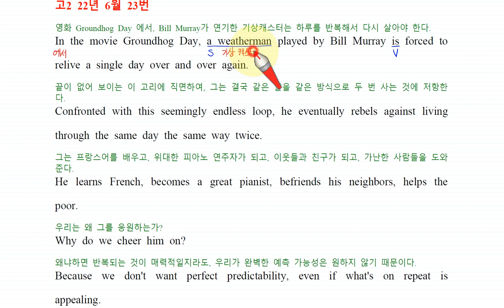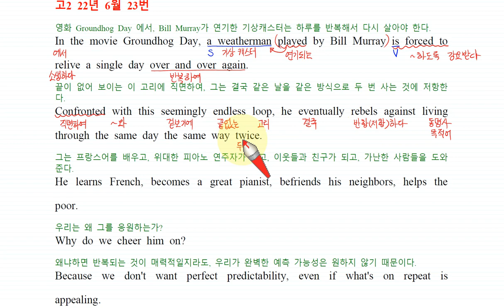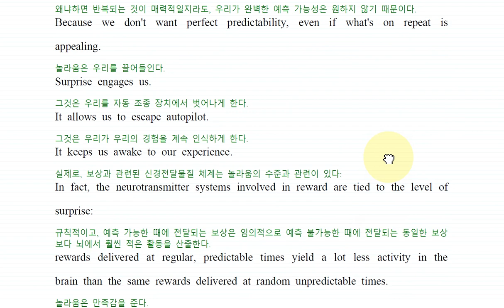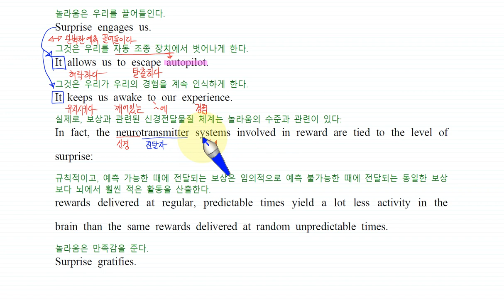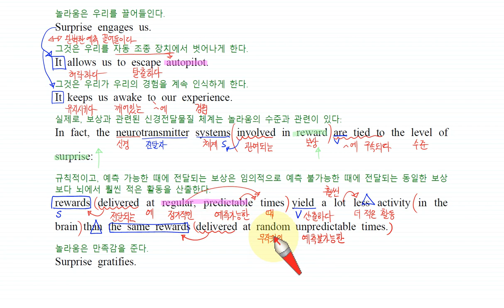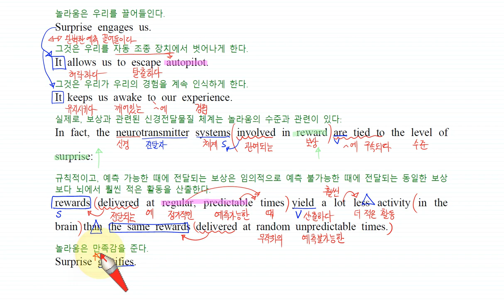H 고2 22년 6월 23번 손글씨 강의